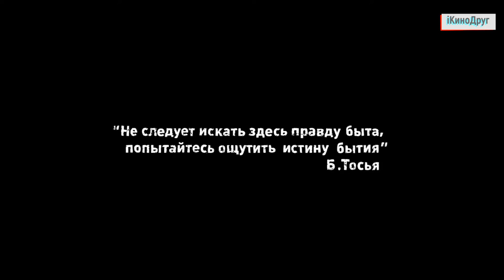Режиссёрский дебют Сидни Люмета «Двенадцать разгневанных мужчин»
Данный ролик несёт ознакомительный характер. Возрастное ограничение +16.